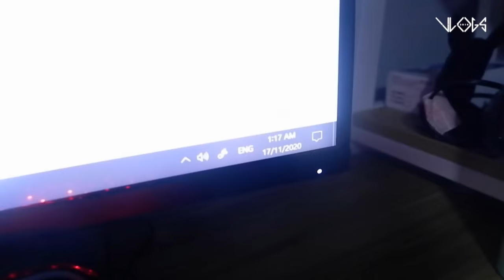[VLOG] SB19 on Global Live Rehearsals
Tara na't balikan ang mga kulitan, sayawan at kantahan behind our first virtual concert!